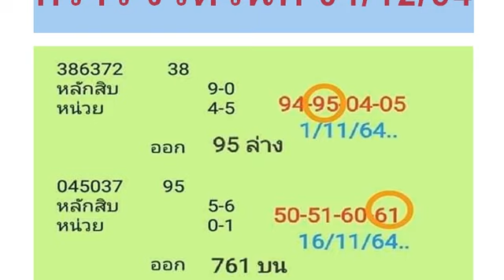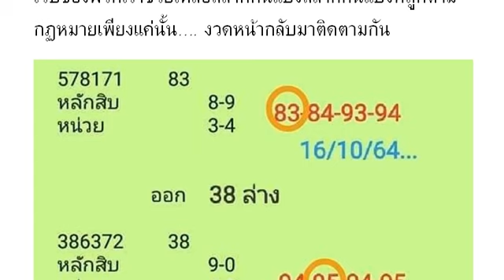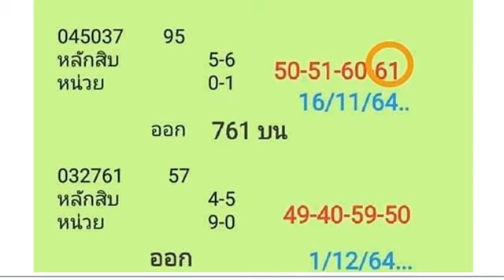2-3ตัวบนล่าง วิดีโอ # หว ยเ ด็ด หว ยกู ยเ ซร าะ กร าว งวด วัน ที่ 01/12/64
หวยเด็ด หวยกูยเซราะกราว งวดวันที่ 01/12/64